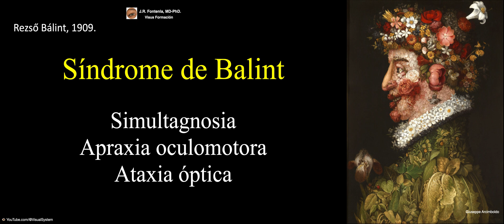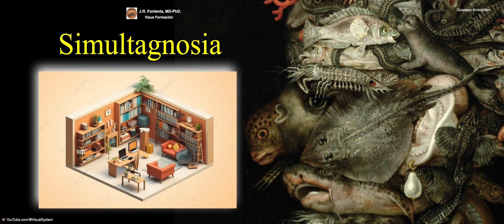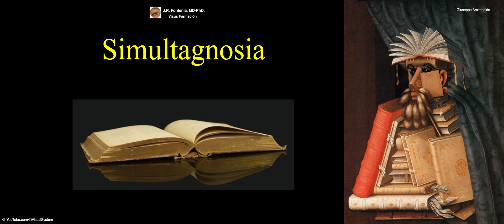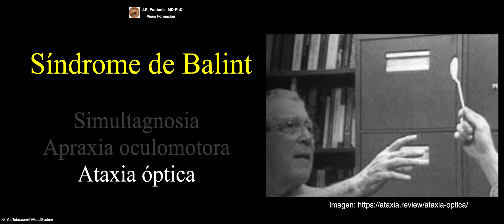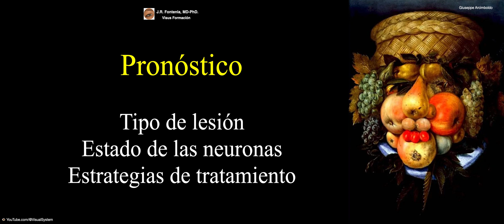Síndrome de Balint.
🔶Neuroftalmología🔶
👁 YouTube.com/@VisualSystem